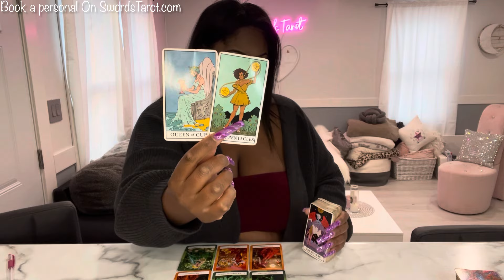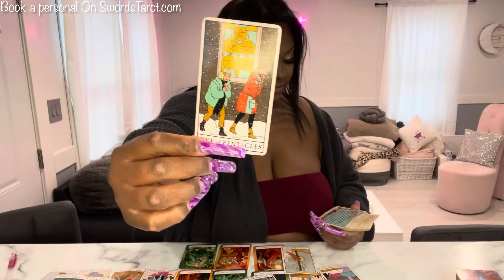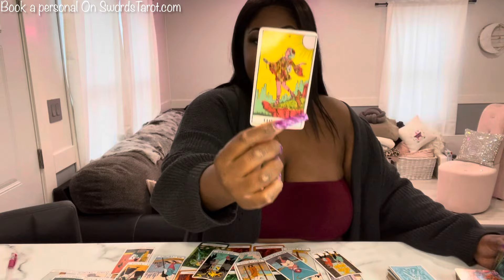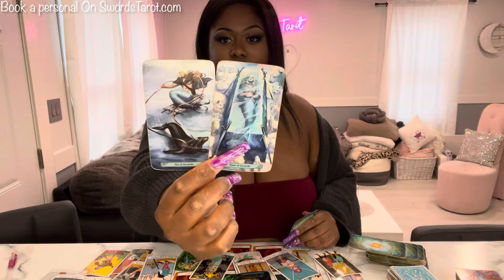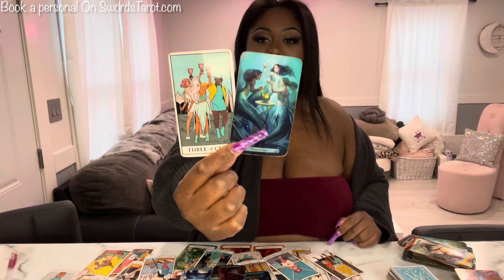CAPRICORN ♑️ HEAVILY ON SOMEONES MIND 🤔 💭